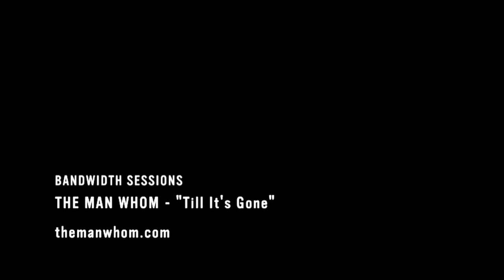The Man Whom - Till It's Gone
IN STORES NOW#62:
From Wexford, Ian Doyle is also known as The Man Whom. He was in Belfast a few weeks back, and we asked him to call in for tea and 2 session tracks between hail showers.

Filmed by Bandwidth